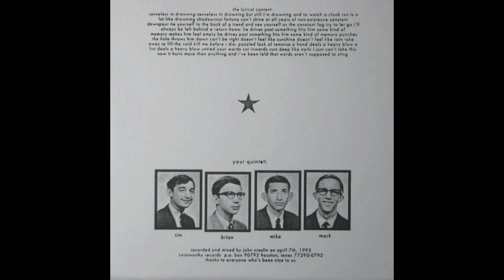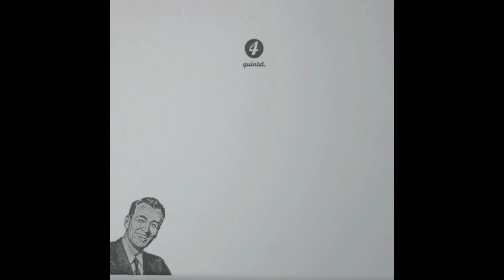The Trigger Quintet - The Trigger Quintet (1995) Full Single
The Trigger Quintet foi uma banda americana de emo-hardcore de Houston, Texas, que esteve em atividade em meados dos anos 1990.

• The Trigger Quintet ‎(7", Ltd, Cle) Twistworthy Records 1995.

0:00 Senseless in drowning
3:35 A return home
7:05 Kill me before i die